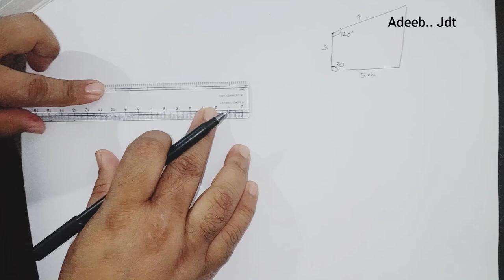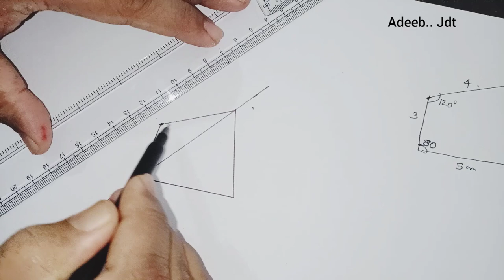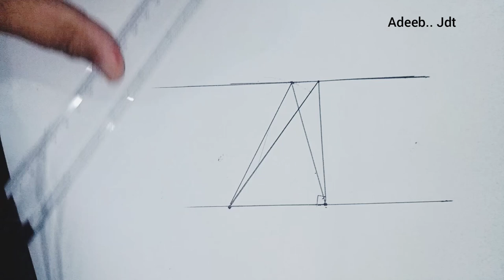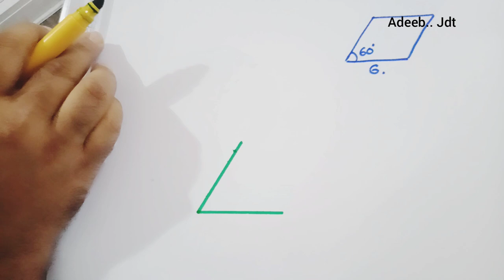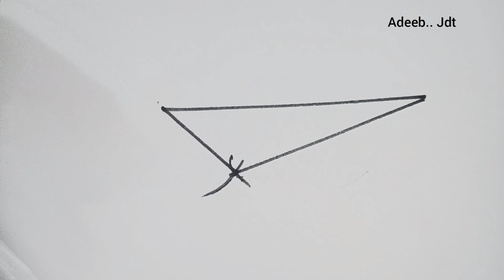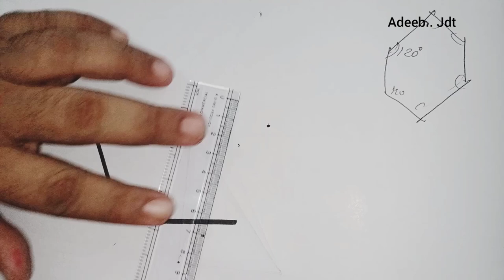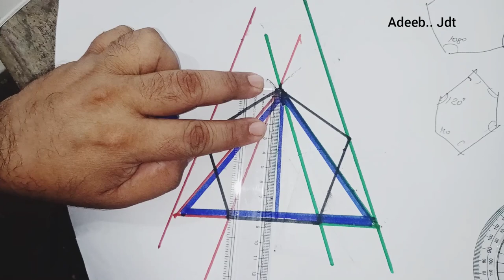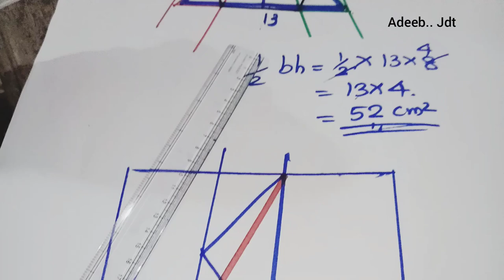ADEEB | Mathematics | Part 6 | 9 th std. | JDT Islam HS